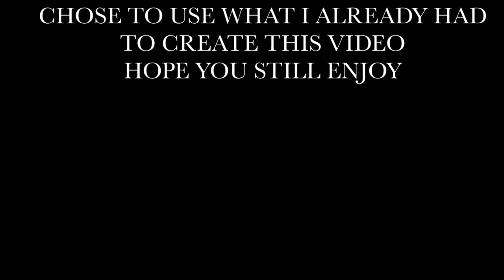SIMPLE SCANDINAVIAN LIVING ROOM MAKEOVER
Hello everyone, hope yall are doing fantastic.

On this episode i renovated this space very simple and neutral, the client was kind enough she trusted me enough with her space time and money and im super grateful.

The items i used and where i got them

Rugs- Day to Day mall

Sofa fabric- Gikomba

The table and dining- client owned

The plant-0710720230 Moses close to Westgate

The decor pieces- thrifted from Gikomba, house of leather and Mr. Price

Lampshades and the lampstand- 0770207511

Incase of any clarification please feel free to put down on comment section will reply to all of them

Xoxo